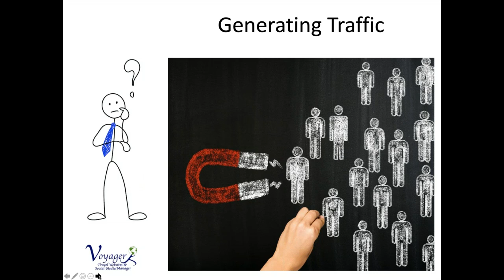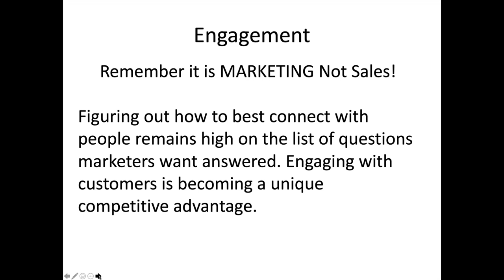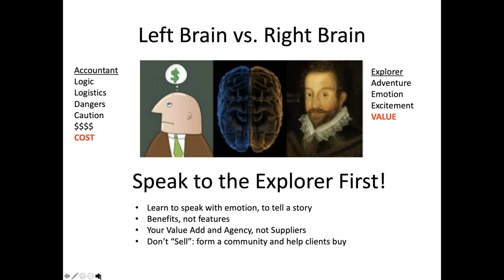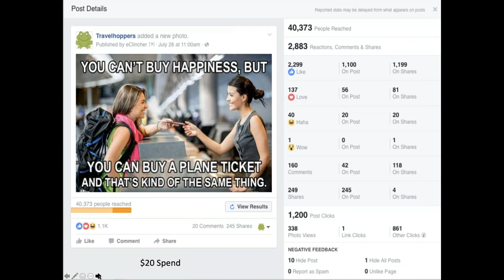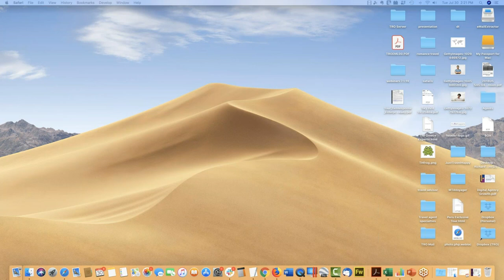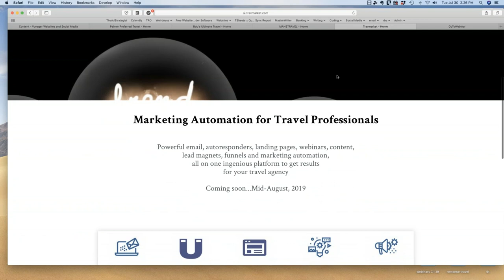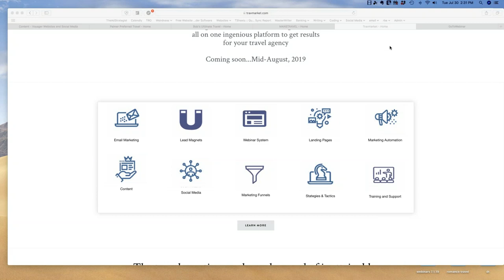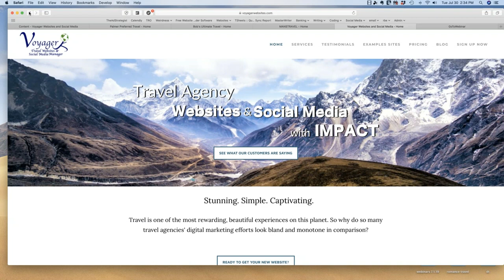Making Your Website Work for You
Learn how to market your website in a way that generates leads and business for your travel practice! Learn how to place yourself at the center of your website instead of focusing on supplier specials and profiles. You are what is unique about your agency and YOU are where the emphasis needs to be.